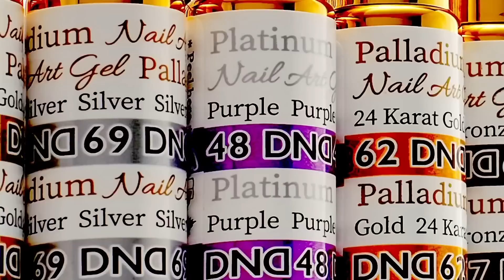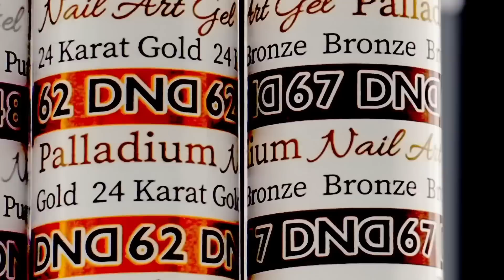Nổi Da Gà Nghe Thí Sinh The Nail Voice Hát Dân Ca Miền Nam Cực Ngọt | Ngô Tiến Minh - TS Nổi Bật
The Nail Voice là chương trình âm nhạc đặc biệt với quy mô lớn được dàn dựng công phu dành riêng cho cộng đồng người Việt tại Hoa Kỳ, lấy nguồn cảm hứng từ chương trình Paris By Night của Trung Tâm Âm Nhạc Thúy Nga và Chương trình The Voice - Tìm kiếm tài năng âm nhạc.
Tiếp nối sự thành công của Mùa 1, Mùa 2 đang thu hút được rất nhiều sự quan tâm và tham gia của các tài năng cũng như khán giả yêu thích âm nhạc. BTC hy vọng đây sẽ là một sân chơi vui vẻ, bổ ích và có thể truyền cảm hứng âm nhạc đến cho tất cả mọi người !
Hãy cùng đón xem, ủng hộ các thí sinh, share và để lại comment nhé !
Presents by Charm Music Works
Producer: Đồng Sơn. Executive Producer: Hiền Nguyễn
Judges:  Đồng Sơn (Music Producer) Ý Lan  (Singer), Minh Tuyết (Singer), Johnny Dũng (Singer), Tim Nguyễn (Nails Artist)
MC: Hồng Đào (Comedian, Arist), Hoài Tâm (Comedian, Arist), Hùng Lê Hùng.
Stage Manager: Duy Trường. Secretary: Tuyền Võ

Các Nhà Tài Trợ
A.  Thương Hiệu Đồng Hành
1. Noble Fine Jewelry: là thương hiệu đồng hành lớn nhất của chương trình ngay từ mùa 1
- Noble là thương hiệu trang sức hột xoàn, vàng, và đồng hồ cao cấp của người Việt.
- Trụ sở chính tại vùng Dallas Texas, hiện có 3 địa điểm
- Noble ship hàng cho khách khắp nơi trên nước Mỹ và một số các nước khác
- Noble có Chương trình trả góp từ 1 đến 5 năm cho khách hàng trong nước Mỹ
- Noble có hiện Chương trình hợp tác và đầu tư mở thêm địa điểm ở các tiểu bang khác hoặc nước khác.
2. DND Gel
- DND chuyên sản xuất và phân phối nước sơn gel, nước sơn thường và bột matching có uy tín và chất lượng nhiều năm trong ngành nail
3. OMG Production:
- Là công ty sản xuất bột nhúng, bột đắp, và nước sơn matching...uy tín và chất lượng nhiều năm
- Thương hiệu chính: OMG hiện có bán khắp nơi trên nước Mỹ
- Công ty có hỗ trợ sản xuất cho các quý đồng hương có nhu cầu làm line bột riêng cho mình
4. TransformLuxe Salon
- Là công ty sản xuất sản phẩm Mani-Pedi với thành phần thuốc tây OTC, được chấp thuận bởi FDA
5. Lotus
Công ty dược mỹ phẩm Lotus by Johnny Dũng thật hân hạnh đồng hành cùng chương trình The Nail Voice gửi đến quý vị những sản phẩm thật tuyệt vời chăm sóc cho một sức khỏe và làn da hoàn mỹ. Đến với Lotus, chúng ta cùng nhau chinh phục cả bầu trời !

1. TC Nail Depot
- là tiệm nail supply uy tín và chất lượng tại vùng Dallas, Texas
- TC Nail Depot có bán hầu hết các sản phẩm có thương hiệu uy tín trong ngành nail
- TC Nail Depot có kênh bán hàng online và ship cho khách hàng trên cả nước
2. Rich Payment Solution:
Rich Payment Solution là công ty chuyên cung cấp dịch vụ máy cà thẻ và các giải pháp kinh doanh cho các doanh nghiệp vừa và nhỏ trên khắp nước Mỹ
Trụ sở chính tại vùng Dallas, Texas.

1. Nhà Teletron
- Teletron là hệ thống công ty gồm 16 cửa hàng trên toàn Hoa Kỳ chuyên cung cấp các sản phẩm tiện nghi và sức khỏe cao cấp nệm cứng luxury Italy, ghế massage medical chải của Nhật, sofa da của Italy
- Teletron luôn có các chương trình trả góp ko tiền lời dài hạn
2. Luraco
- Luraco là công ty kĩ thuật cao với 43 bằng sáng chế, chuyên sản xuất các thiết bị cho ngành nail nhu nail dill và cục Jet nam châm dùng cho pedicure chairs, và home massage chairs
- Các sản phẩm của Luraco đều được sản xuất tại Hoa Kỳ

1. Harmony Pay: là công ty chuyên cung cấp dịch vụ máy cà thẻ cho cac doanh nghiep trên khắp nước Mỹ
Trụ sở chính tại vùng Florida.
2. A Plus Beauty Academy
Trường dạy và cấp bằng cho các chương trình thẩm mỹ như nail, facial, tóc và lông mi tại vùng Dallas Texas.

1. Texas Retail Service:
Công ty địa ốc chuyên cung cấp các dịch vụ tìm kiếm mặt bằng và cố vấn đầu tư bất động sản tại vùng Dallas, Texas.
2. Sunflower Insurance Agency
Công ty bảo hiểm chuyên về các sản phẩm về bảo hiểm tại vung Dallas, Texas